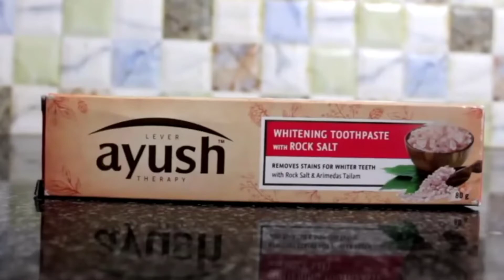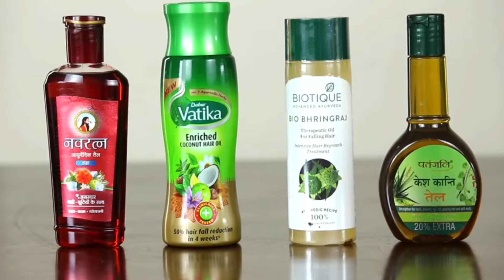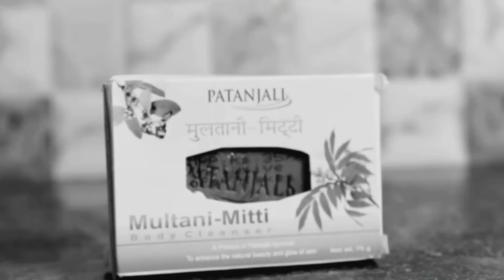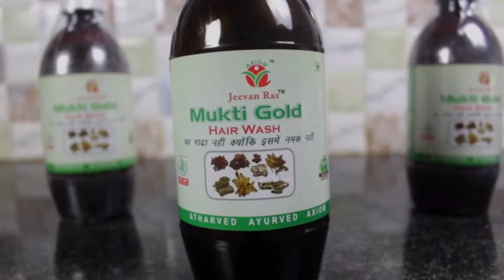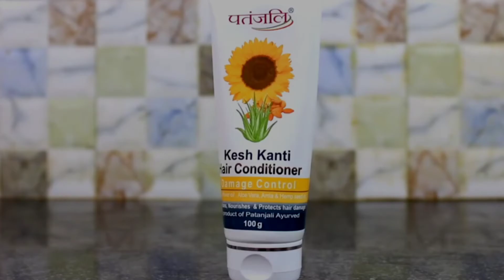India ke Best & Usefull Products Part-2 | India's Best Products for You || RonnY OfficiaL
Hello Guys,
Me Hu RonnY, Aap Sab ka Swagat He Ek Aur Video Me😜.

Ye Video me Maine Aap Sabko India ke Best Products Konse he Bataye he Jo Sab Sab 99.99% Correct he😉.

Is Video Me Mene Bataya He ki Hum Log Daily Routine Life Jo Products Use Karte He Unmese Konse  Products Best Aur Usfull He Aur Konse Products Bakwas Products He.

Is Video Ko Sirf Entertainment Purpose Ke Liye hi Banaya Gaya, To Isko Seriously Mat Lena,Dil Par Mat Lena.

Is Video me Kisi Bhi Baat ya Information Ka Kisi Bhi Aur Video ya Source Se Samanta Sirf ek Sanyog He. So it take Easy.

To ye Video Aap ko Kaisa laga Wo Jarur Batana.

And Aap Ke Sab Friends ko Ye Video  Jarur Sheare Karna Please.

Also Don't Forget : 👍,💬,📱📲,💟.

Background Score : Electro-Light_-_Symbolism_[NCS_Release]